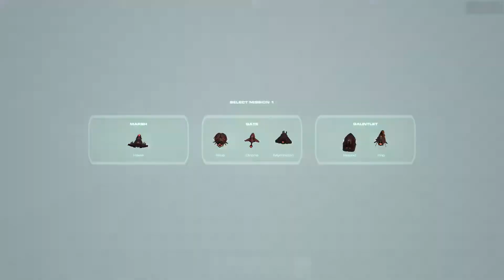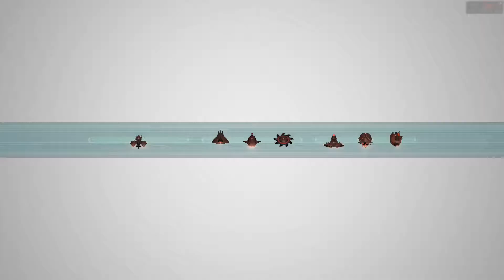PION Game Play Walkthrough / Playthrough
PION Game Play Walkthrough / Game Playthrough